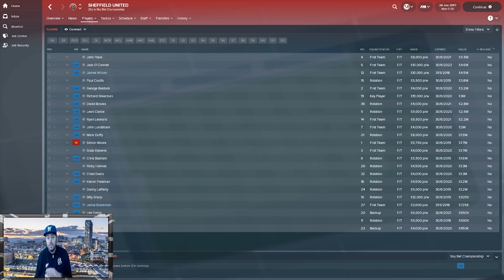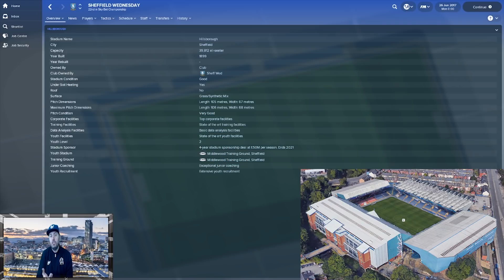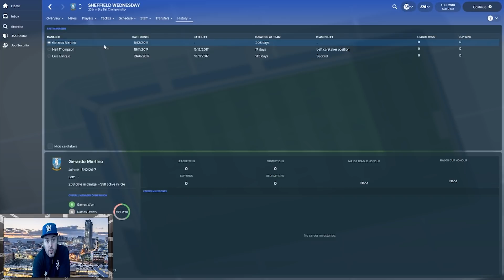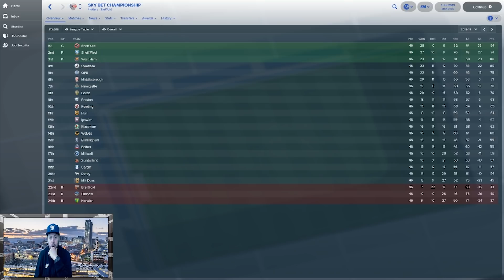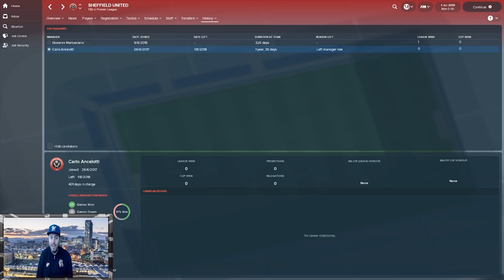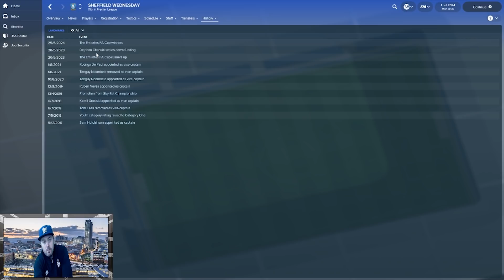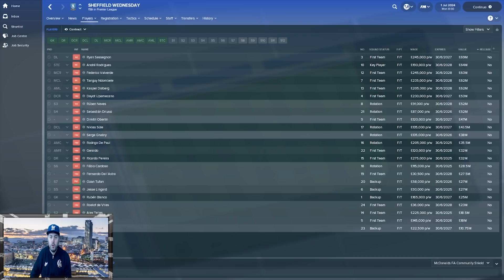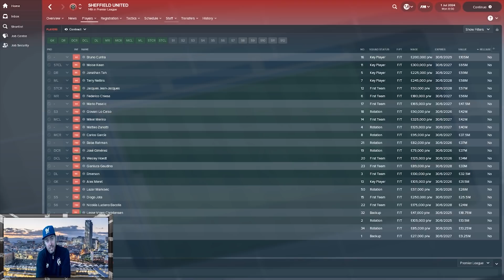FM18 - The Sheffield Steel City Battle - Football Manager 2018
Welcome to this FM2018 battle between sheff wed and sheff united video. I give both clubs £400 million and new training facilities and see who will win the race to a 1st major trophy. I hope you enjoy my football manager 2018 video.

Welcome to this FM2018 steel city battle video with Sheffield Wednesday and Sheffield united. I give both clubs £400 million and new training facilities and see who will win the race to a 1st major trophy. I hope you enjoy my football manager 2018 video.